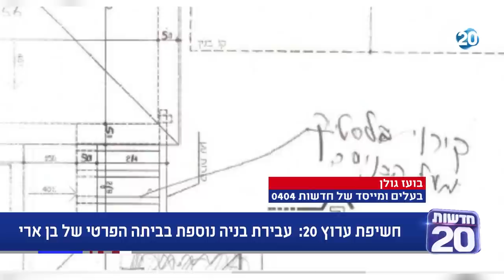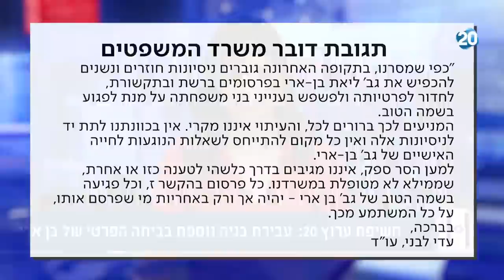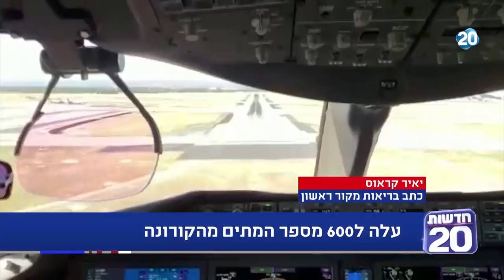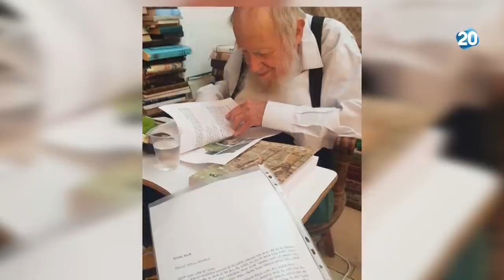המשדר המרכזי | 9.8.2020 | התכנית המלאה